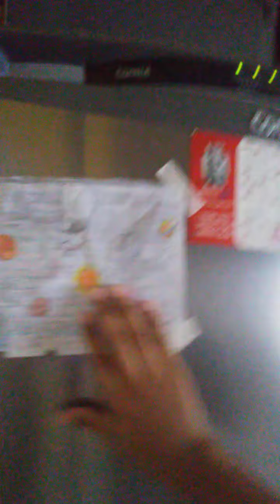A MINHA CASA PARTE 1 🏠🏡